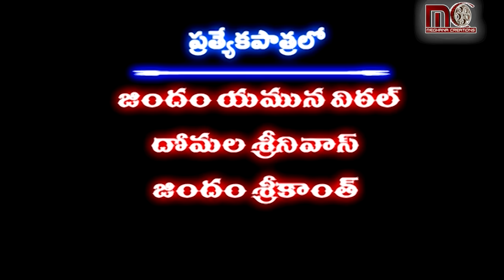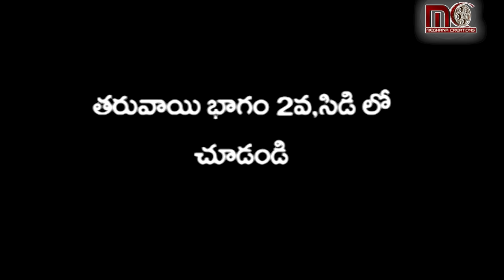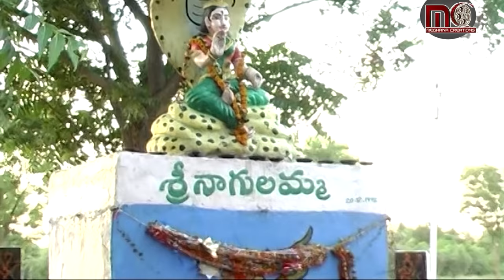Sri Nagula Ellamma Charitra Full Story || Sri Nagulamma Charitra || Aparna Creations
casting ; Muvva , Jyothi Poornima , Padmini,  Ajay, Seema, Nataraj Burra , Sathiesh Singapoor
Recording : Srinivasa Digital Studio
Dop And Editing : Kodam Pranay Kumar
Producer : jindam Yamuna Vittal
Story - Screenplay- Direction : DVG (muvva)